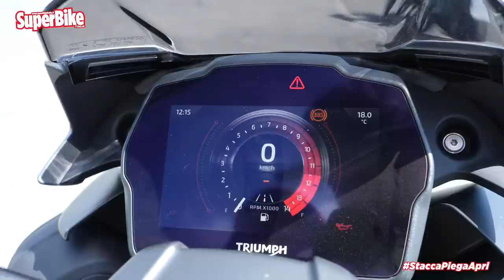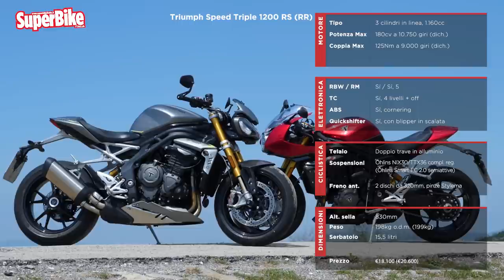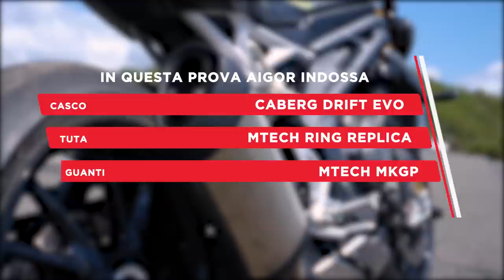NAKED BATTE SPORTIVA? 🧐 Triumph Speed Triple 1200 RS vs Speed Triple 1200 RR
Quanta differenza può esserci tra una sporiva e una naked che condividono la quasi totalità dei contenuti? Abbiamo messo una contro l'altra le due Triumph Speed Triple 1200, RS e RR, per scoprirlo. Ma non solo: Lore e Aigor hanno cercato anche di capire se una delle due soluzioni sia davvero superiore all'altra nella guida sportiva stradale...

Vuoi guardare solo quello che ti interessa? Clicca e vai al momento esatto del video:
00:00 Introduzione
01:45 RR vs RS
02:50 Motore e telaio in comune
03:31 Ergonomia agli antipodi
08:39 Sospensioni: meccaniche vs semiattive
13:02 Strumentazione e lag
16:08 Motore sensazionale
19:10 Monoruota: meglio la sportiva o la nuda?
23:01 Qualità costruttiva al top
23:05 Quale fa per voi? Le nostre scelte...
28:11 Quando non ti ricordi il tuo stesso motto...
La comparativa tra Tiumph Speed Triple 1200 RS e Speed Triple 1200 RR è sul numero di luglio di SuperBike Italia, in edicola e anche in versione digitale, da leggere comodamente su smartphone, PC o tablet a prezzo ridotto
Abbonati per restare sempre al passo con tutte le novità da smanettoni, compresi test e comparative!